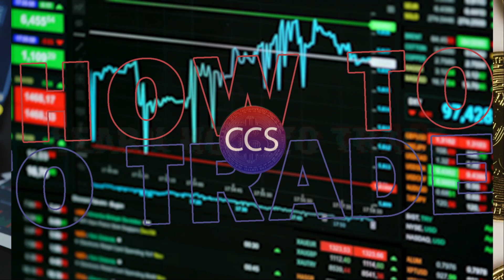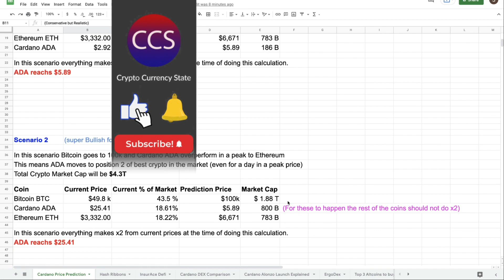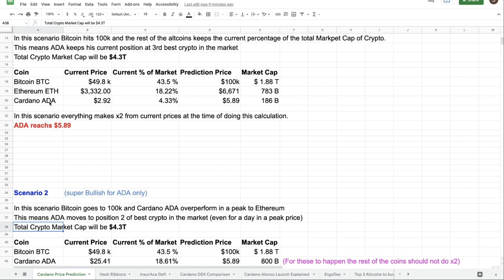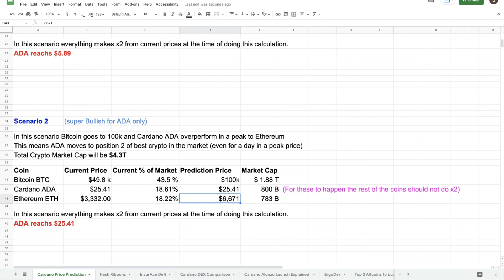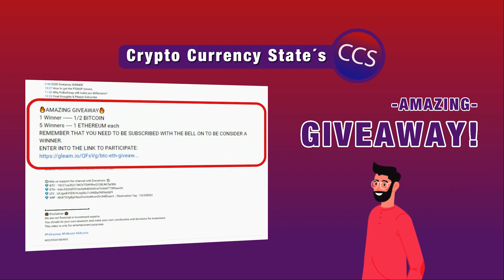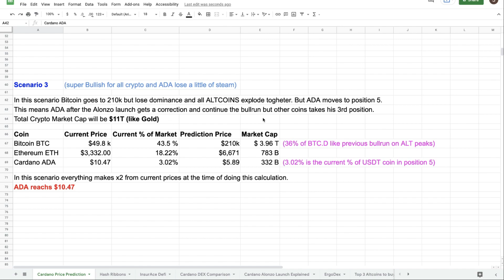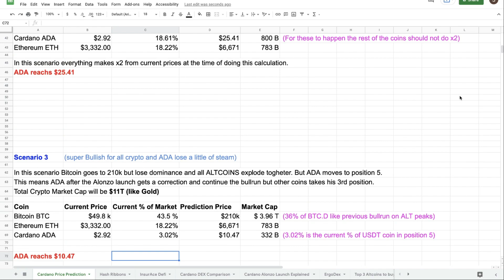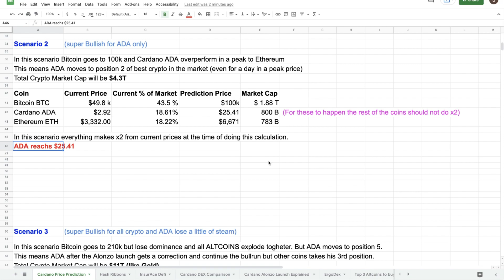Cardano ADA Price Prediction - 3 Realistic Scenarios for ADA Price Prediction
In today's video, I will be sharing you my 3 Realistic Scenarios for Cardano ADA Price Predictions. To do this I will tell the context of these 3 Price Predictions. I will analysis and explain how I get into that data.
And what are my thoughts and the exact price prediction for me.

@Crypto Currency State is a channel with the best Technical Analysis, Coins and Project Reviews, and Cryptocurrency News. I do original videos that you will not see on Youtube. Coins reviews. Market Analysis. Bitcoin. Ethereum. Ripple XRP. Polkadot. Vechain VET. Cardano ADA, Uniswap. Aave. Trading and more.

1 Winner 1/2 BITCOIN
5 Winners 1 ETHEREUM each

💎 BTC - 15C27aa3S217M2V7S9PfRwQY2BLNCSe5D6
💎 ETH - 0xbc5320df931ec8d4d069d5cb7c4ddf7730faae2b
💎 LTC - LKJgwEV5Z414JaqSbJ1ciN6DpDMfAyUjX9